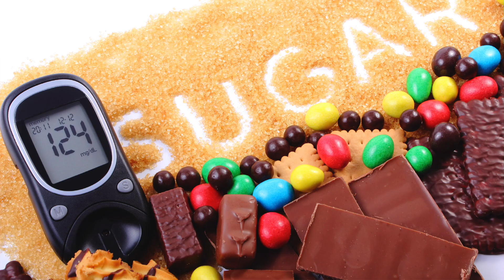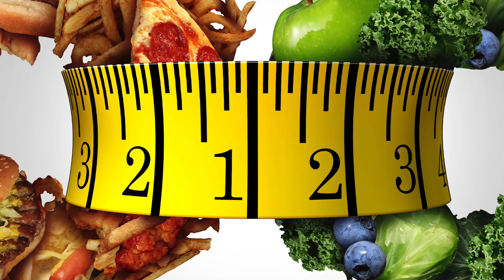Azúcares añadidos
Muchos de los productos que consideramos saludables tienen azúcares añadidas. Descubre cómo averiguar cuáles debes evitar.